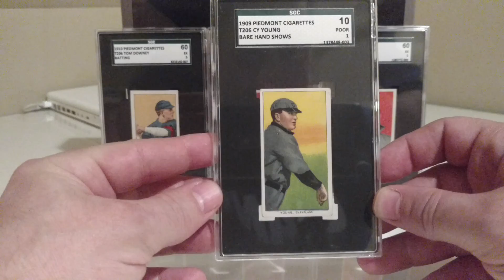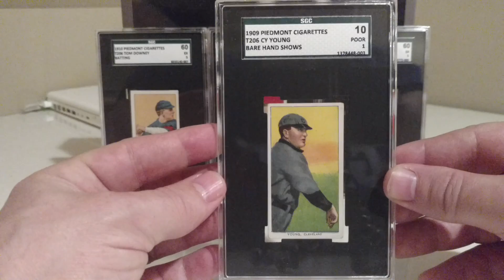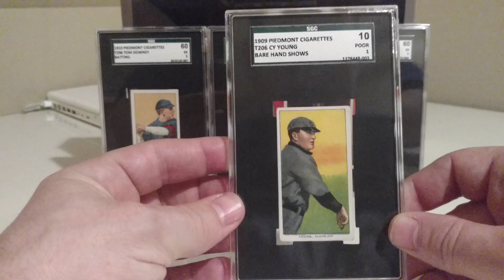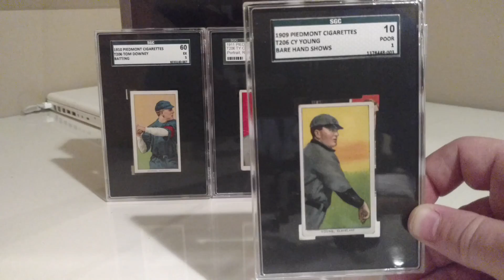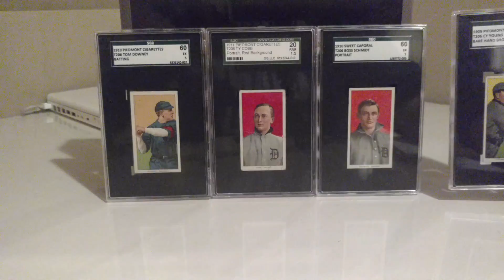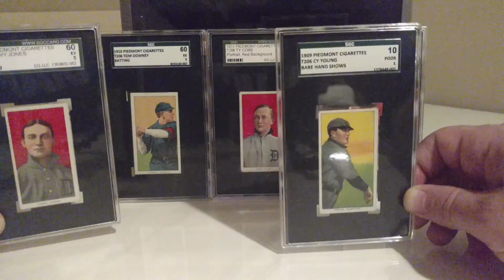White Plains Show Recap from 4/22/17